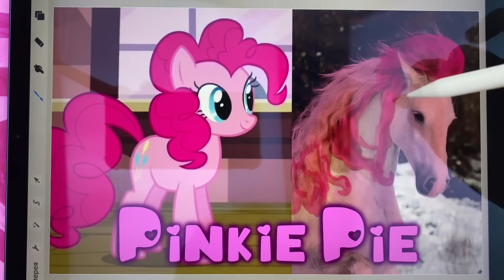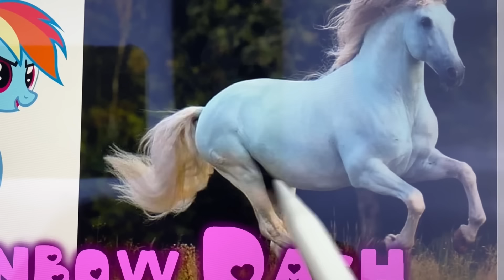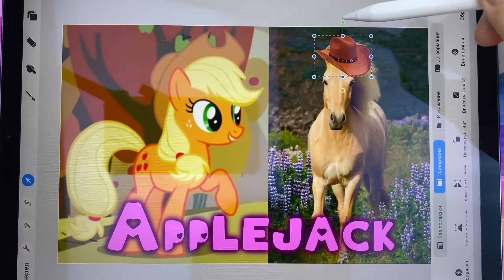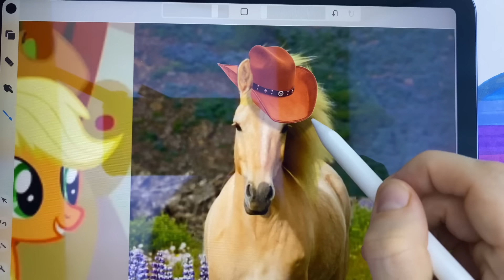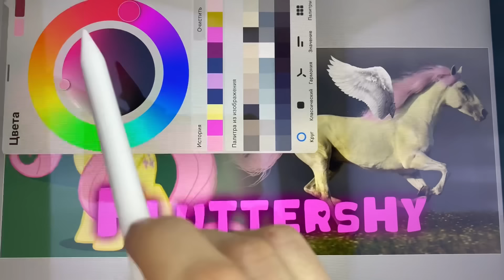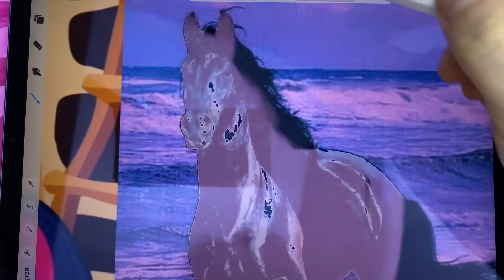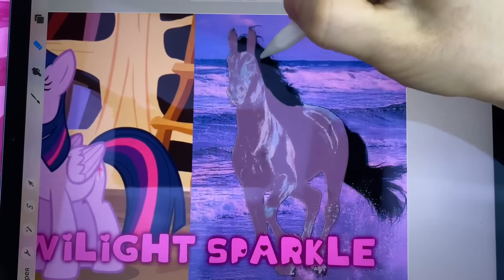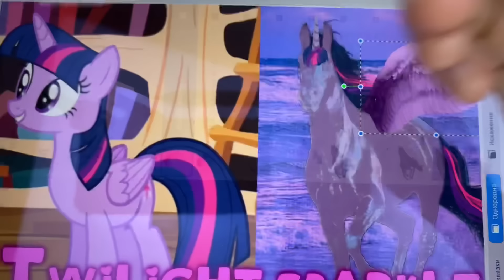My little pony in REAL LIFE!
My little pony all characters in real life.